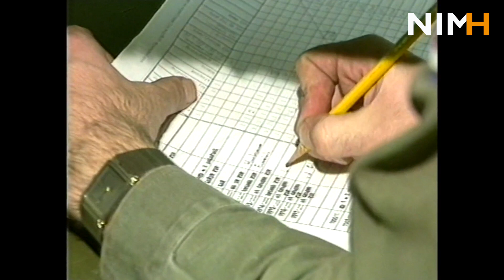Oefening Donderslag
Om de snelle inzetbaarheid van parate en mobilisabele eenheden te testen, bedient de Koninklijke Landmacht zich tijdens de Koude Oorlog van diverse soorten alarmoefeningen. Bij het grote publiek zijn vooral de mobilisatieopkomstoefeningen bekend, die sinds 1970 de naam ‘Donderslag’ hebben. Onverwacht krijgen militairen van een kleinverlofeenheid of een mobilisabele eenheid een oproep in de bus om zich bij hun mobilisatiecentrum te melden. Ook via radio en televisie wordt de oproep bekendgemaakt. Binnen 24 uur moet de eenheid geheel bepakt en beladen gereedstaan voor afmars naar het oefengebied. De ‘Donderslagtoffers’ zijn in elk geval drie dagen onder de pannen. Allereerst een opkomstdag. Daarna een opfrisdag met lessen, schietoefeningen en tactische oefeningen. En tot slot een afwikkeldag om het materieel weer in te leveren en terug naar huis te gaan. Op de beelden een compilatie van de allerlaatste ‘Donderslag’, nr. 19, waarbij 16 Pantserinfanteriebataljon wordt opgeroepen. Deze oefening vindt plaats in Noord-Brabant, van 30 oktober tot en met 3 november 1989.